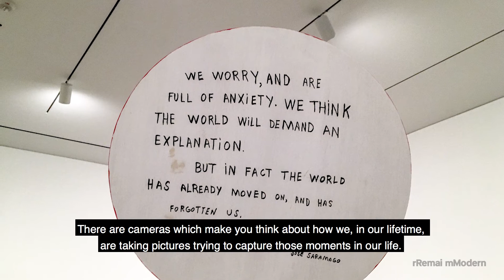Program Guide Picks – Jimmie Durham: At the Center of the World feat. Karen Pask-Thompson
Remai Modern program guide Karen Pask-Thompson talks about which artwork she will miss the most from Jimmie Durham: At the Center of the World, on view at Remai Modern only until August 12.